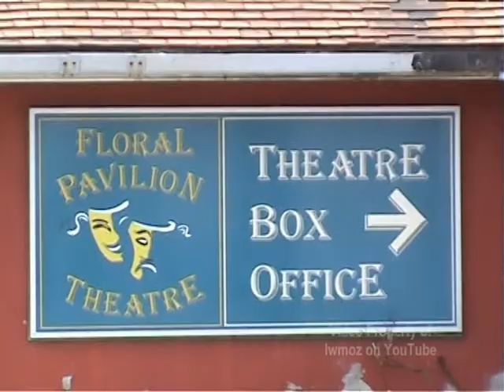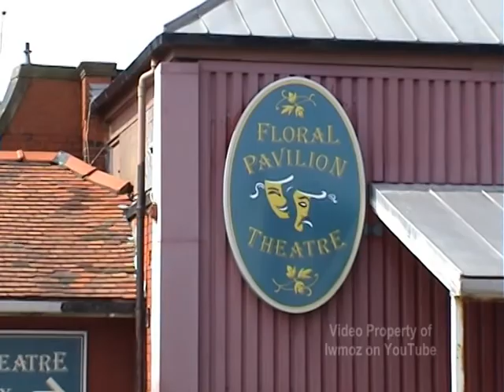The old Floral Pavillion Theatre & Crazy Golf in New Brighton prior to demolition